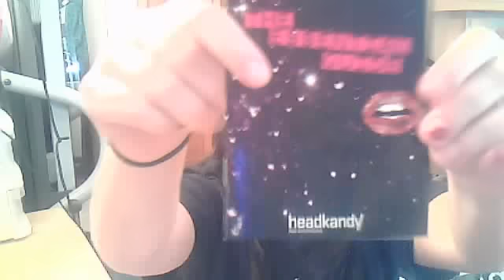head kandy hair extensions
beautyguruxoxo's webcam video December 16, 2010, 12:29 PM